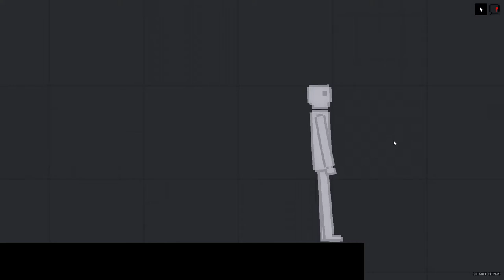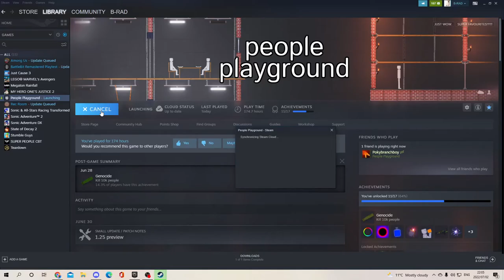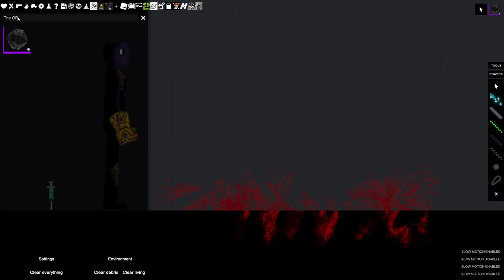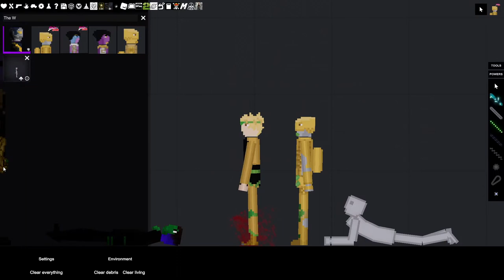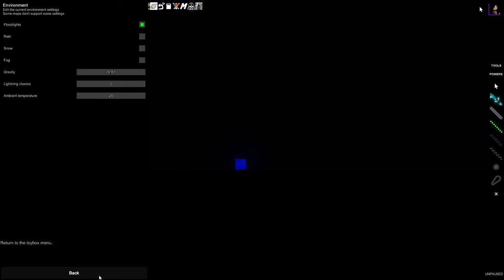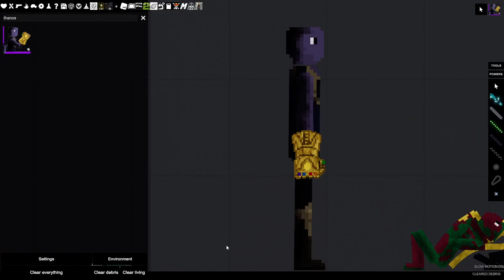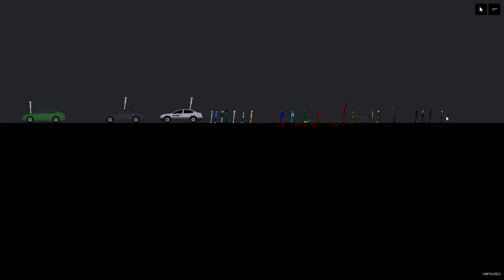Accidently finding infinity stone + how to find all AND Wilson theme song.